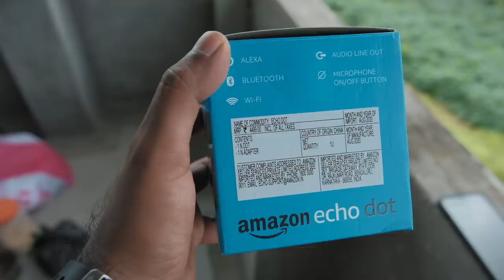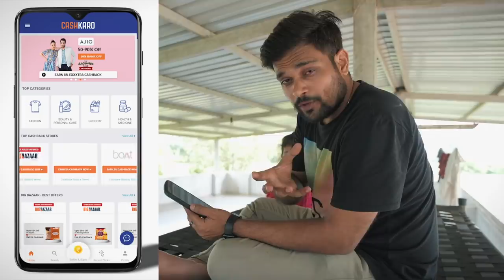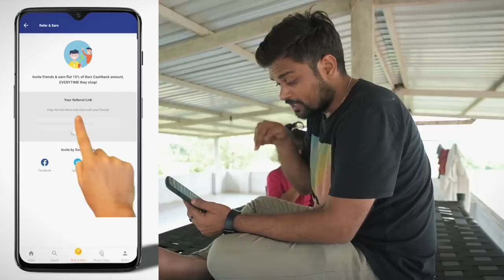aaj biwi ne pehli baar drone udaya | wadi pe bhajiya party ki | Gujarati Family fun !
Vlog #272

OR
Download the CashKaro app from the Playstore or the App Store and use refer code - JAY25 to get the ₹25 signup bonus! CashKaro offers real cash for shopping online which you can transfer straight to your bank account!

2. Make a purchase on any website listed on CashKaro. It can be any small transaction on Amazon, just a food order from Swiggy, a recharge or even clothes from Myntra or Ajio.
3. Do not cancel your order

3 lucky winners will get 1000 rs Amazon gift vouchers.

Products-

We went to our farm today. My wife took the remote and flew the drone for first time. Watch the video till end to see the epic bhajiya party and fun we did after party. Much love to all. Please be kind to one another. Take care of your loved ones. Thank you everyone.